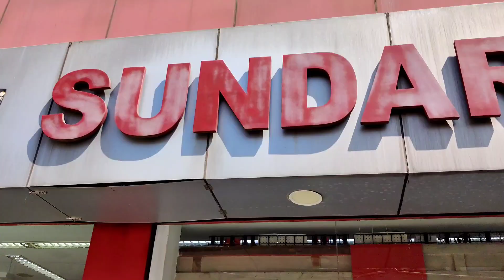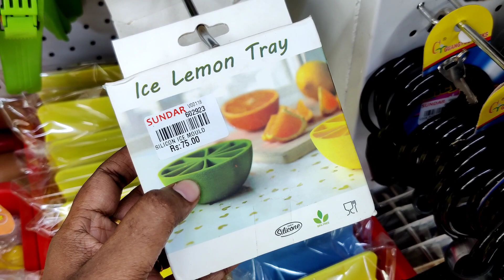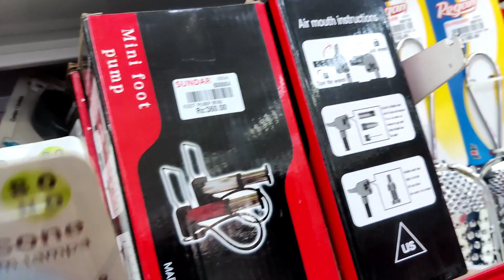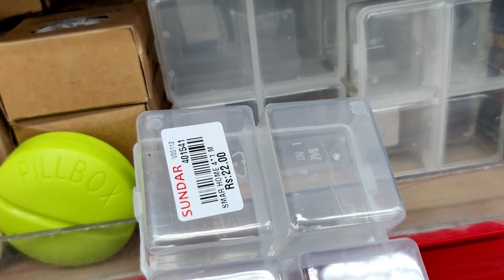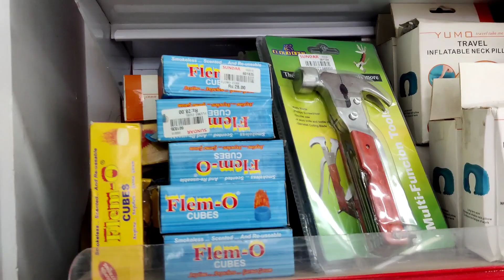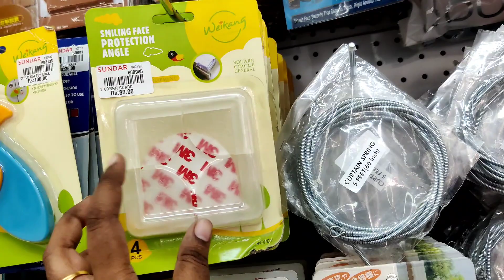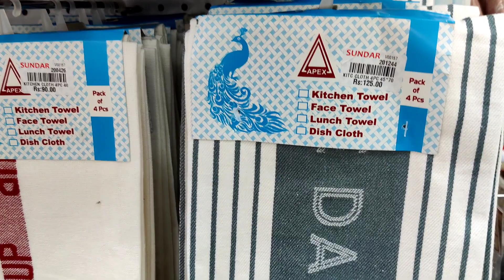kitchen glassware/Tnagar shopping / kitchen essentials/Dmart collections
shop address:
Sundar metals
Tnagar

ceramic spice jars / ceramic spoon rest / cermaic coloured printed bowls/ ceramic bowls for presentation / ceramic liquid pourer/ ceramic bird feeding showpiece /ceramic dining couple show piece /ceramic lady chess show piece/ ceramic couple showpiece/ ceramic god show piece /ceramic handpainted jars / ceramic handpainted  airtight jars /ceramic owl showpiece /ceramic spooon holders / ceramic owl oil burners /ceramic  onion canisters /ceramic oil bottles /ceramic monk set showpiece/ceramic kitchen sets /ceramic kid with doll show piece /ceramic model kitchen holders/ceramic jars with wooden trays /ceramic jars sets /ceramic flower sets /ceramic ring decor /ceramic dad with daughters / ss expandable stand and ceramic canisters /ceramic drawyers /ceramic coasters /ceramic planters /ceramic buddha face showpiece/ ceramic bucket planters /ceramic bookend / ceramic antique bookend/ceramic leaf with bird /ceramic bath set/ceramic birddecor /anniversary couple showpiece /creamic plates